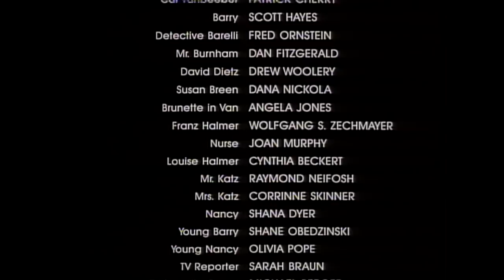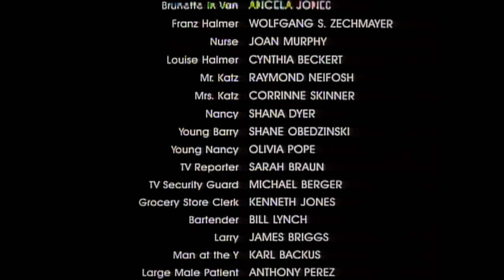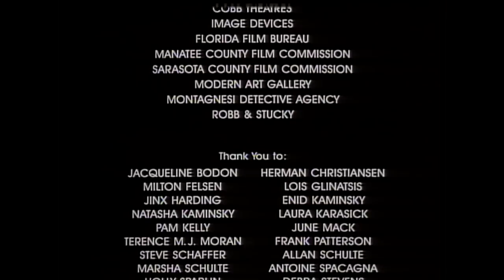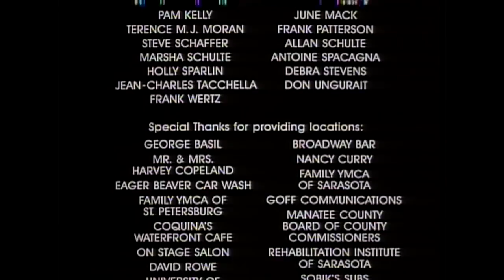Hidden Fears 2020#LMN - New Lifetime Movies 2020 Based On A True Story